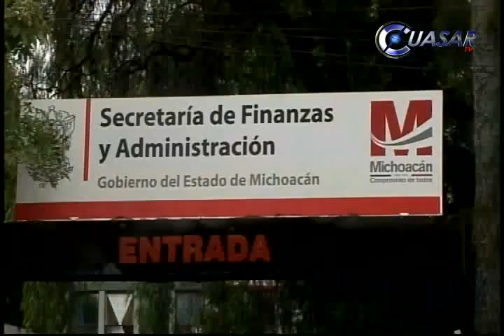Noticias de Morelia y Michoacán en breve, CuasarTv a 25 de junio del 2013